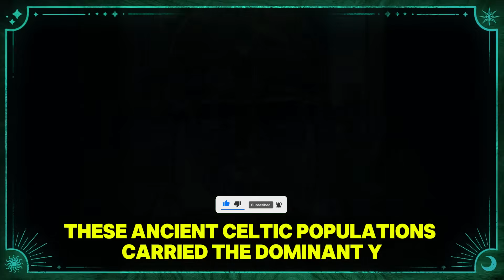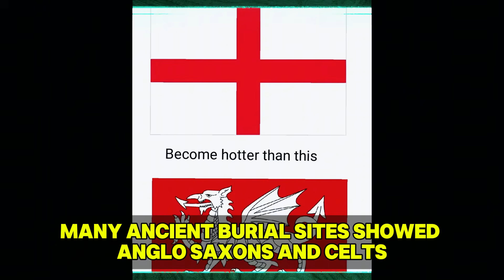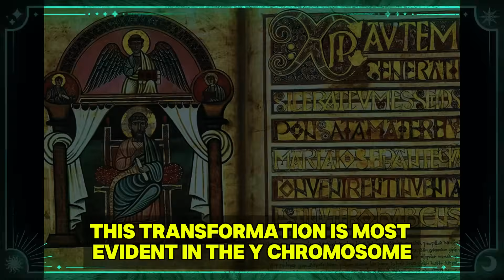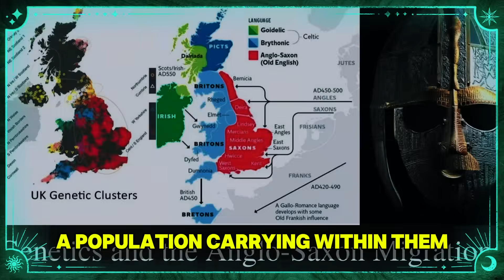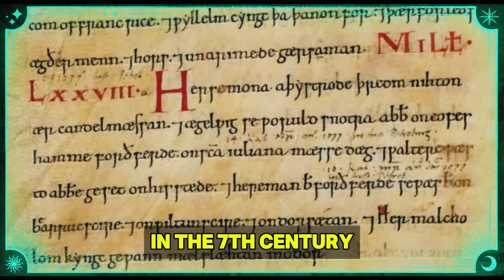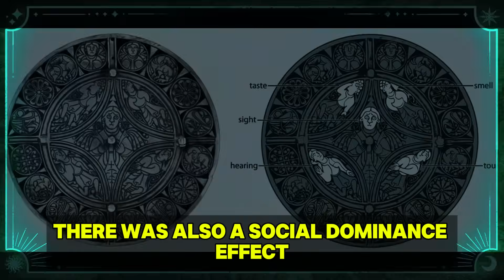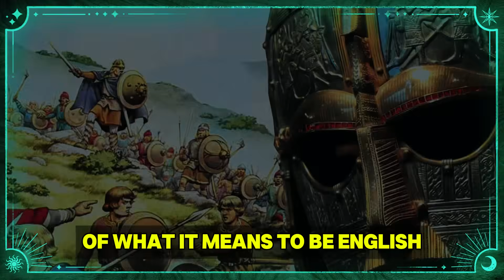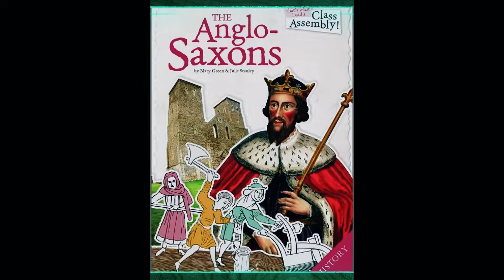“Unbelievable DNA Evidence — The True Origin of the Early English!”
“Who were the Early English really? New DNA studies are revealing shocking origins that challenge everything we thought we knew. From ancient migrations to hidden ancestry, this unbelievable evidence is rewriting England’s early history. Watch till the end to uncover the truth!”

Early English DNA,
English ancestry revealed,
Anglo-Saxon genetics,
Ancient Britain DNA,
Hidden history England,